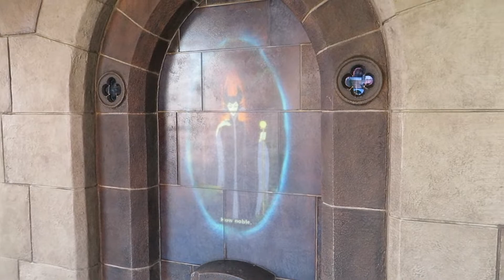Day 28 Part 1 - Magic Kingdom - 2018 Wells Family Disney Adventures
On our final full day we head over on the boat to Magic Kingdom.  Take a ride on 7D mine train and Big Thunder Mountain.  Ava plays a bit of Sorcerers of the Magic Kingdom before we have some loaded potato barrels for lunch.